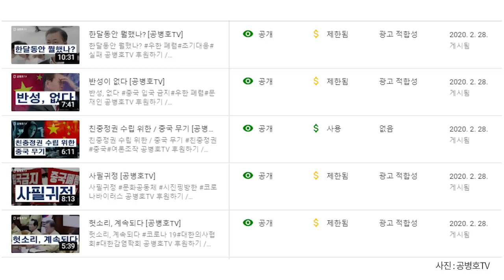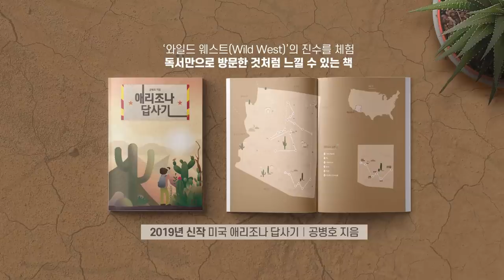재갈, 물리다 [공병호TV]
재갈, 물리다

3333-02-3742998 카카오은행 (예금주 : 공병호) / (텔레뱅킹 : 090 & 은행코드 : 90)